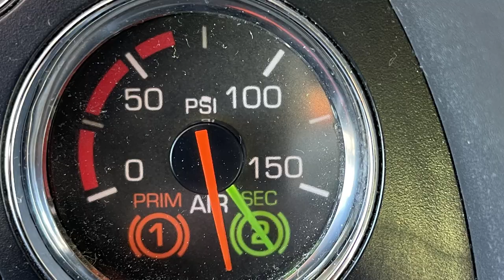Why I left Fraley and Schilling | Issues with Kenworth T-680 | Fraley & Schilling has small trucks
What's going on? This is Jason from Lexington, KY making a career change from the real estate world to OTR truck driver.

I started my trucking career out with Prime Inc. going through the training program. I had never driven a semi but I knew I loved to travel and I was getting burned out on real estate after 14 years. I started out being a lease operator for a year and half and staying out from 8-10 weeks at a time and saw a lot of beautiful places. I was able to visit 47 out of the 48 lower states.

I'm just trying to keep it real with this channel.  I wanted to continue my  trucking career but switch it up a little with flatbed and some heavy haul stuff.  I hope you can hang around and listen to my journey.